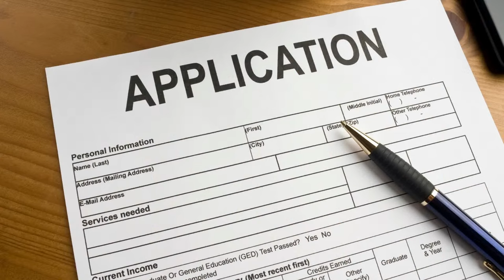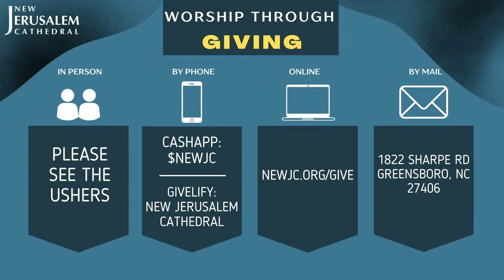NJCSD Holy Convocation Musical 2023 in Honor of Lamont Harmon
48th Holy Convocation: Limitless in the Kingdom
6pm Sunday, Sept. 10th, 2023
Bishop, Dr. Kevin A. Williams

NewJC Praise & Worship
Welcome
About Lamont Harmon
Jerry Sadler and SOP
Ron Bigelow and IFC
Christopher Ervin and Abraham's Descendants
Anthony Sutton and Fresh Wind
Melvin Crispell, III
The Cathedral Voices
Special Remarks - Bishop Williams